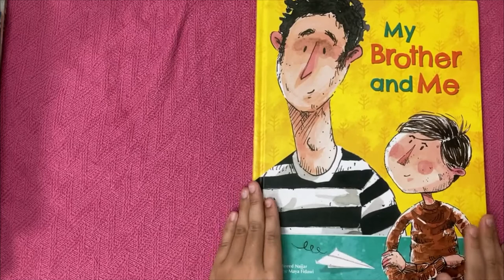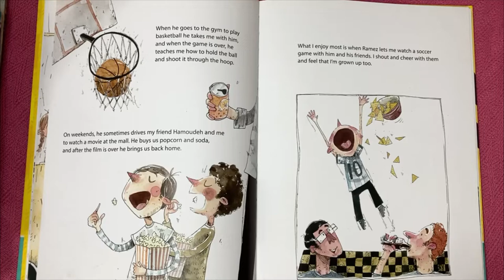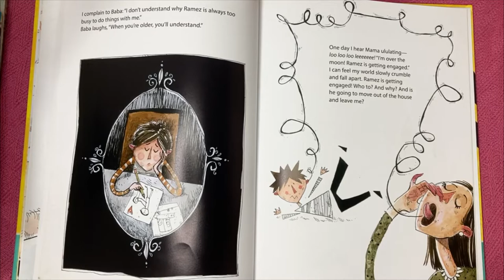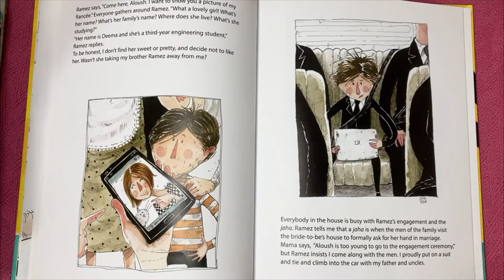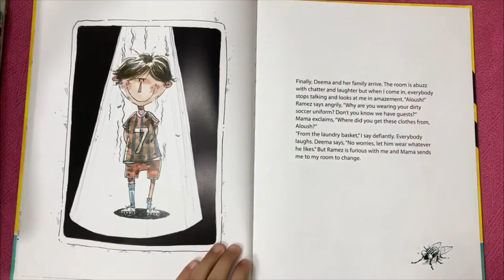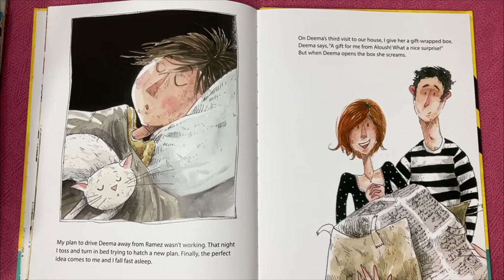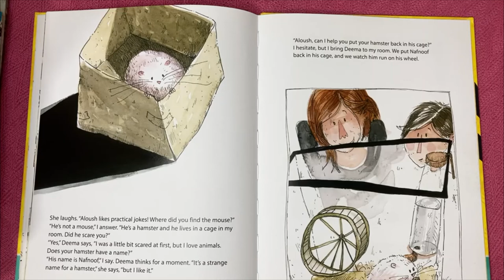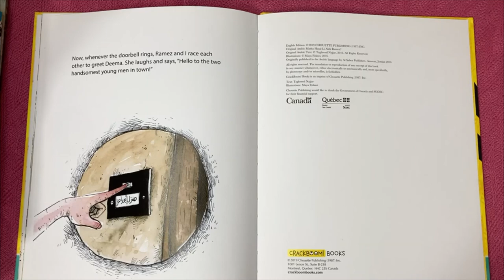My Brother And Me ( Reading Aloud Story) By:Taghreed Najjar, Maya Fidawi, Michelle Hartman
Do you have a big brother? My Brother and Me is a heartwarming story of brothers Aloush and Ramez. This is an amazing and sweet read and I hope you enjoy it!